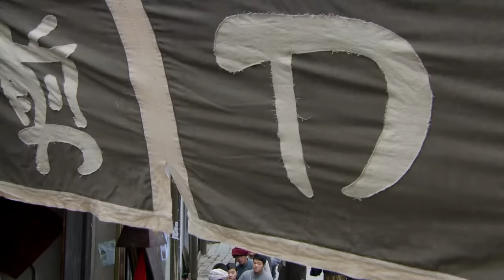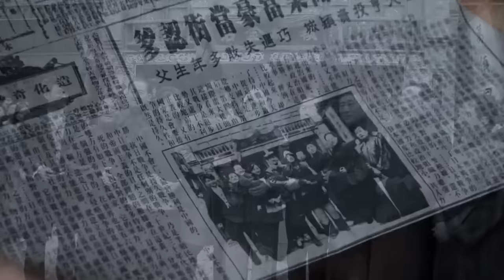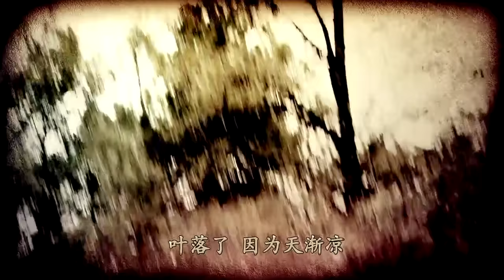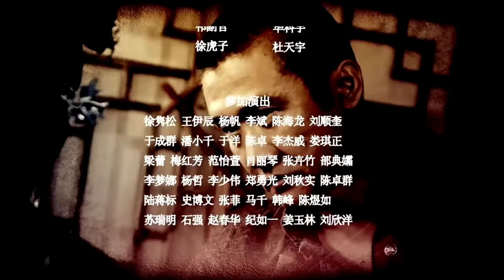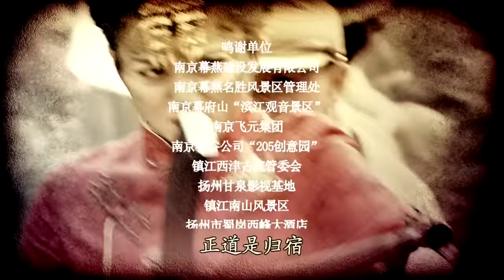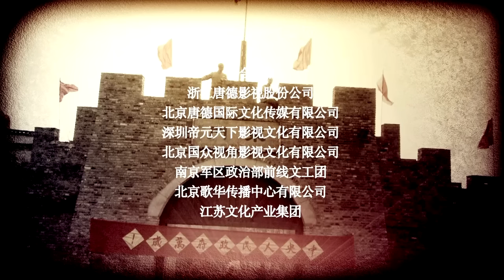【MUTI SUB】抗战传奇电视剧| 江湖联盟 第32集 |绿林好汉揭竿而起抗击敌寇实力派演员狂飙演技（黄志忠,倪大红,柯蓝）-好看电视剧